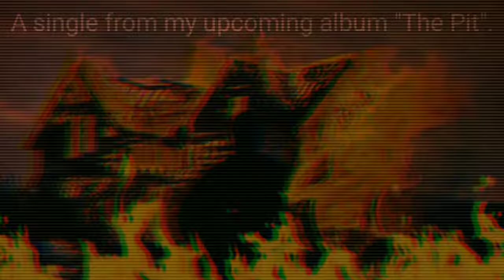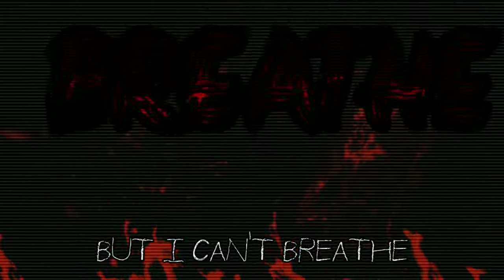Nate Willis - Up in Flames (Lyric Video)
This is the lyric video for the first single from my upcoming second album. The album will be called "The Pit", and will take place in a sci-fi/horror setting.

I do not yet have a release date for the album, as it's currently only half finished. However I will be releasing about three other singles included in the album leading up to its release.

Also, for the roughly two and-a-half of you curious, yes, I'm still on hiatus. I'm not sure when I'll be coming back. If you'd like to know the details of why I'm taking a break from YouTube, check my previous public uploaded video.

All of that out of the way, I hope you enjoy the new single, and I also hope you have a great day.
Peace!